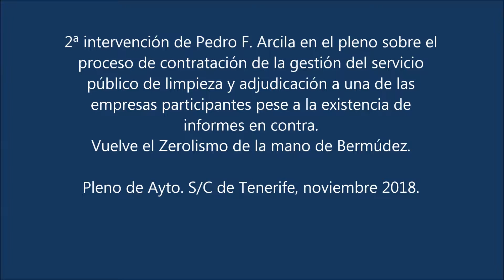2. Pleno sobre el servicio de limpieza en S/C. Vuelve el Zerolismo de la mano de Bermúdez.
2ª intervención de Pedro F. Arcila en el pleno sobre el
proceso de contratación de la gestión del servicio
público de limpieza y adjudicación a una de las
empresas participantes pese a la existencia de
informes en contra.
Vuelve el Zerolismo de la mano de Bermúdez.

Pleno de Ayto. S/C de Tenerife, noviembre 2018.